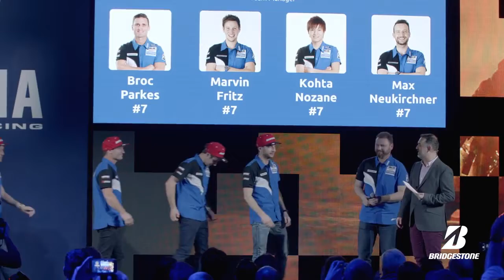FIM EWC presentation | YART & Bridgestone racing together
Bridgestone announces it will supply motorcycle racing tyres to the YART Yamaha Official EWC team and the F.C.C. TSR Honda team for the next round of the FIM EWC, the 24 Hours at Le Mans, France, on 15 April 2017.